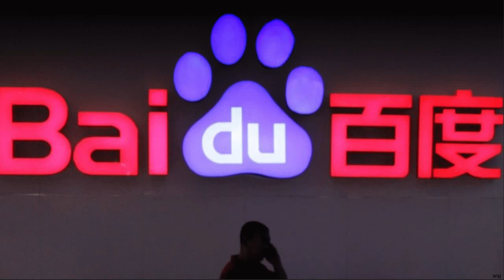中国・百度 米株式市場から撤退へ